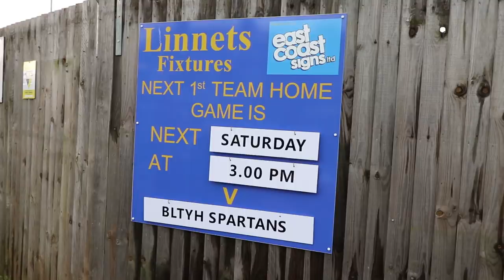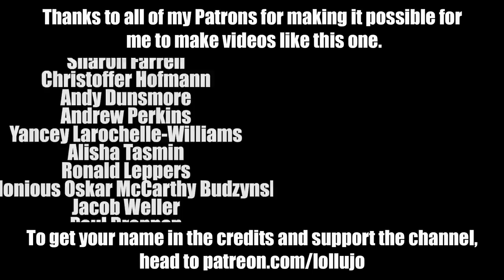HANGING OUT WITH ALFIE PAYNE | King's Lynn vs Blyth Spartans Match Day Vlog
I was kindly invited to spend the day at King's Lynn Town FC on Saturday by Director of Football Rob Back, for their National League match against Blyth Spartans. This is my vlog of the day, including a post-match chat with our Football Manager 2020 captain, Alfie Payne!

Big thanks to King's Lynn Town TV for allowing me to use their match footage in this video.

ABOUT LOLLUJO